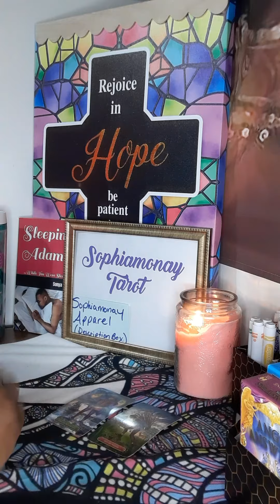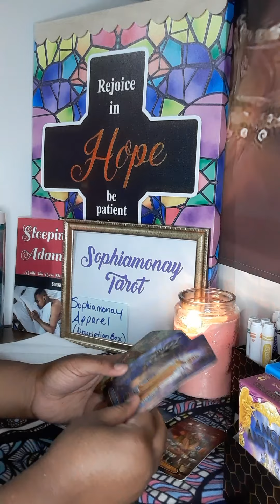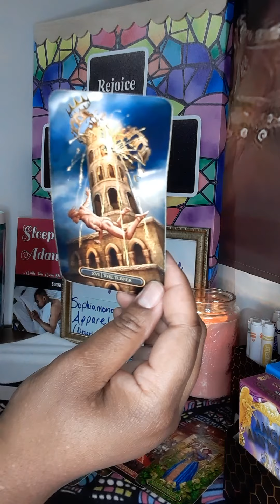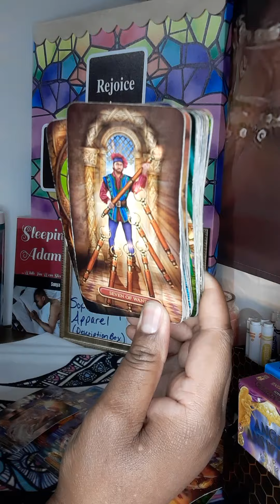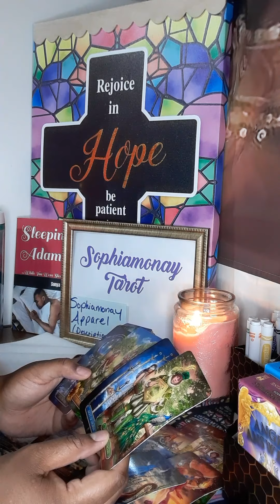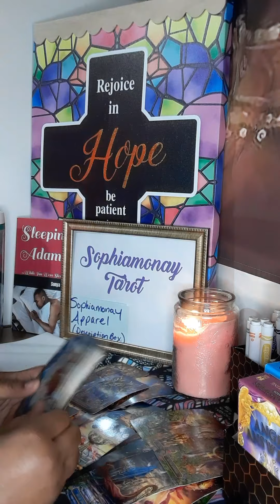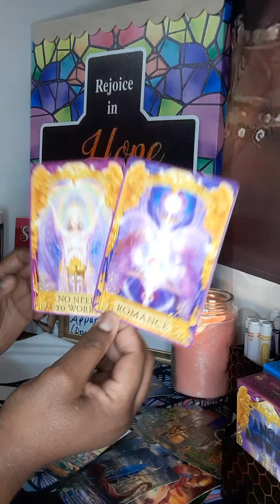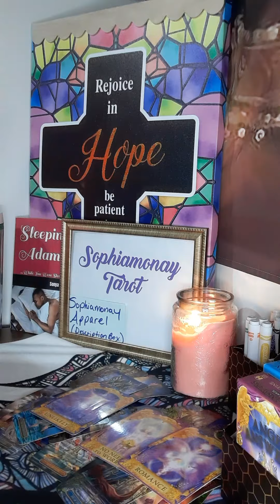Libra: The Past Is Holding On WAITING For U🙄Libra